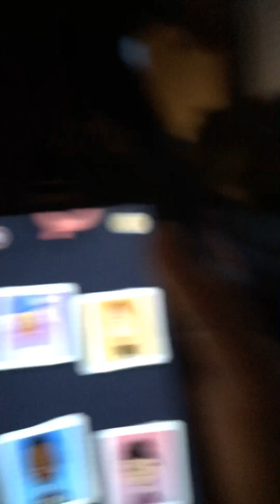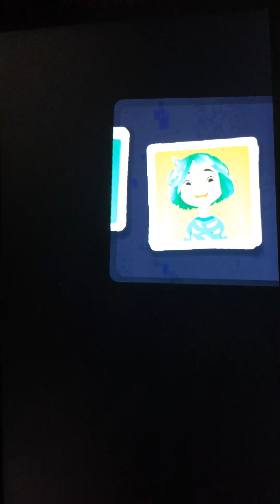March 22, 2019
Hair salon 3